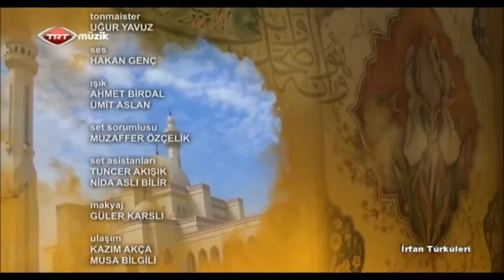Ender Doğan - İrfan Türküleri Programı 7.Bölüm - Trt Müzik (4 Aralık 2014)